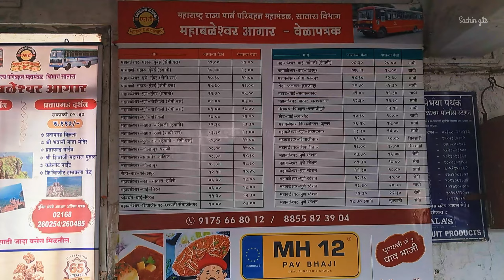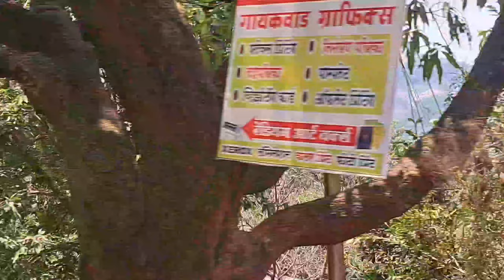Mahabaleshwar To Mumbai Central By MSRTC Bus ||महाबळेश्वर ते मुंबई सेंट्रल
from:- mahabaleshwar to Mumbai Central
route